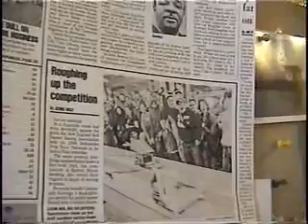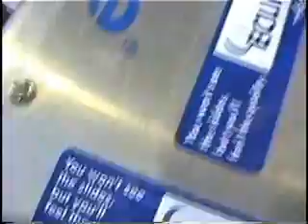Belt Sander Races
New England
Saturday Feb 3, 2007
Boston, Massachusetts
Kenyon Woodworking
The Sanderdome